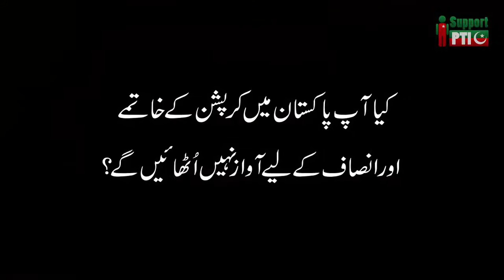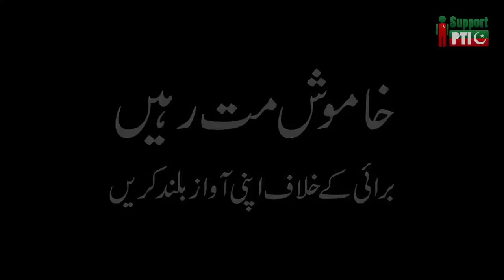عمران خان کا کرپشن کے خلاف علان جنگ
ُپاکستان کی ترقی کی راہ میں سب سے بڑی رکاوٹ حکمرانوں کی کرپشن ہے۔ حکمرانوں نے کرپشن سے ملک کے تمام ادارے تباہ کر دیئے ہیں۔ پاکستان ہر گزرتے لمحے قرضوں کی دلدل میں دھنستا چلا جا رہا ہے۔ موجودہ حکمرانوں نے پاکستان کی تاریخ کے سب سے زیادہ قرضے لیے ہیں۔ کمیشن کھا کھاکر بیرون ملک اپنے بچوں کے نام اربوں روپے کی کمپنیاں بنا رکھی ہیں۔ جب تک ان کا احتساب نہیں ہوگا پاکستان میں عدل و انصاف کا بول بالا نہیں ہو سکتا۔ آگے بڑھیں اور برائی کی اس جڑ کو ختم کرنے میں عمران خان کا ساتھ دیں۔